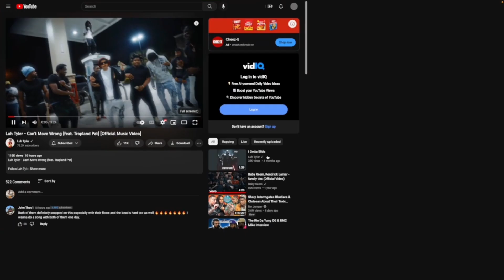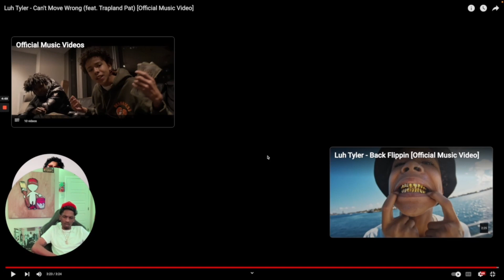Luh Tyler - Can't Move Wrong (feat. Trapland Pat) [Official Music Video] GOE REACTION